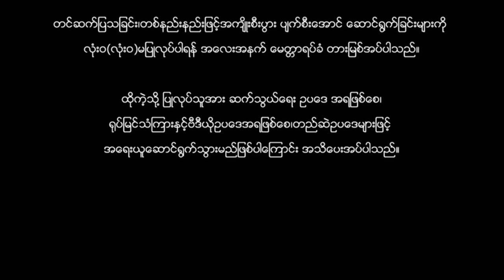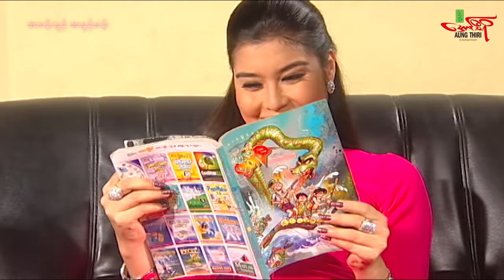အလန်းလွန်အလွန်လန်း (ဟာသကားကြီး) နေတိုး ဝတ်မှုံရွှေရည် - Myanmar Movie - မြန်မာဇာတ်ကား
Myanmar Movie: SKB
Directed by: Nyi Nyi Tun Lwin
Starring: Nay Toe, Wutt Hmone Shwe Yi

မြန်မာဇာတ်ကား အလန်းလွန် အလွန်လန်း
နေတိုး ဝတ်မှုံရွှေရည်
ဒါရိုက်တာ ညီညီထွန်းလွင်